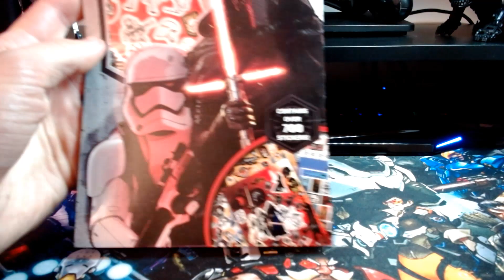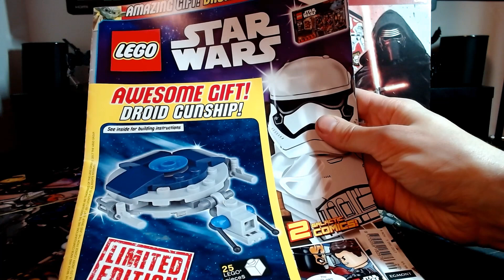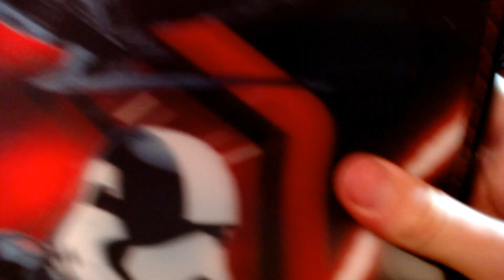Nyereményjáték #7: STAR WARS (LEZÁRVA!!!)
OLVASSÁTOK EL!

Részletes Nyereményjáték leírás:

Feladat: Filmből, sorozatból, képregényből, játékból (stb) vett STAR WARS jármű vagy droid készítése otthon megtalálható háztartási "hulladékból" (karton papír, műanyag pohár, doboz, stb).
Amikre figyeljetek oda:

Amikre figyeljetek oda: Minél többet dolgozik a nevező a beküldendő művén, annál nagyobb a nyerési esély!

Fontos!:

- Ne legyen pornográf!

- Ne legyen politikai tartalmú!

- Ne sértsen jó ízlést!

- Mindenki csak EGY SAJÁT alkotással nevezhet!

- 3 - 4 képet küldjetek be, valamint nevezzétek meg, hogy melyik járművet/droidot készítettétek el.

- Aki valamelyik szabályt nem tartja be, annak nem tudom elfogadni a nevezését!!!

A témába ne felejtsétek el beírni: STAR WARS Nyereményjáték

A következő adataitokat adjátok meg:

- Teljes neved

- Feliratkozási név (ha van)

- Életkor

- Postázási cím

Beküldési határidő: 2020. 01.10. péntek éjjfél (Fix időpont, nincs csúsztatás, vagy csere, időben küldjétek be!!!)

Bármilyen egyéb kérdést szívesen várok a kommentekben!

Mindenkinek sok sikert kívánok :)